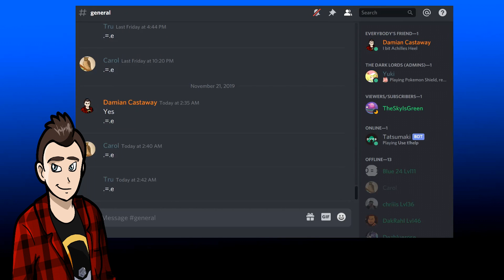The Channel Intro That Makes my Turtle Sneeze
This is the last one I promise.